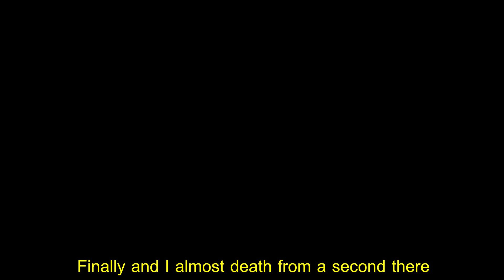Let's Play Sulphur Nimbus: Hel's Elixir EP4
Upload and played by : Demonplant

Honestly, play in off-screen is better then blind though for avoid record video time. But sadly my finger will hurt a lot then before only in Boss fight, well it normally so I'm okay. And sorry I didn't record and upload my video then before, because I didn't have free time from doing video to put subtitle in Vegas, that's why I decide will play less time for now. I hope y'all don't mind though if video is too short then before